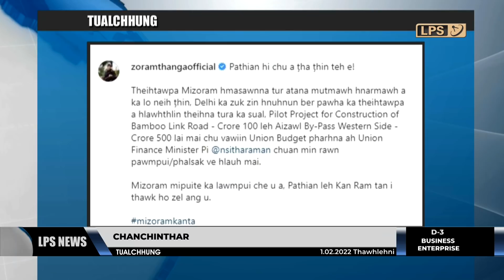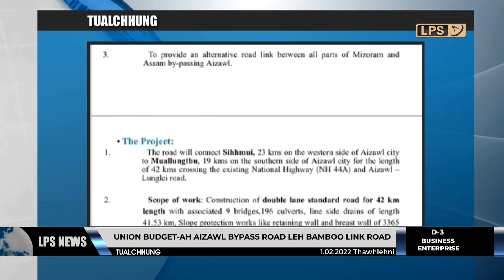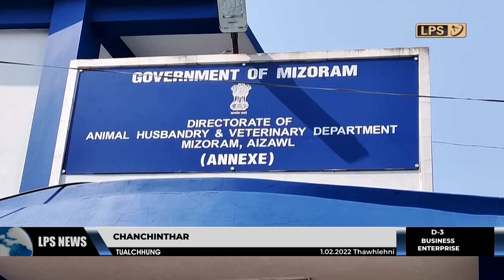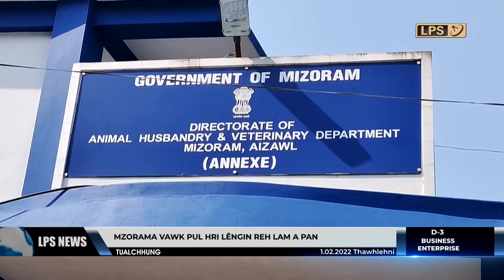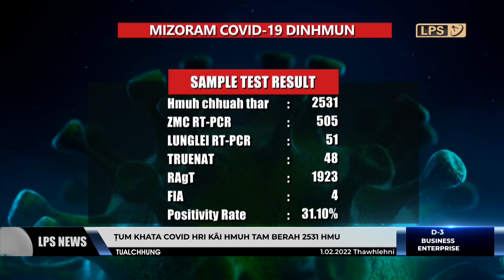1 FEBRUARY 2022 LPS CHANCHINTHAR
Vawiin a Union Finance Minister Pi Nirmala Sitharaman in Union budget a pharh takah Aizawl by- pass- road atan cheng vaibelchhe 500 leh Mizoram a, bamboo link road laihna atan cheng vaibelchhe 100 ruahman ani.

Mizorama African Swine Fever (ASF) vawk pulhri leng chu February thla tawpah chuan a reh fel beisei a ni a, ram pawn atanga vawk leh vawksa lakluh khapna thupek chu hlih a ni.